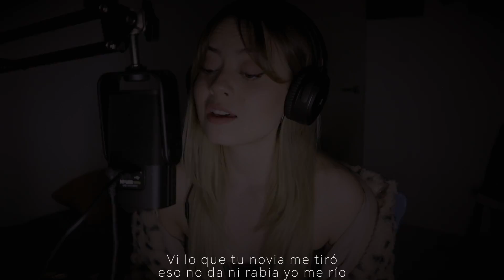TQG - Karol G ft. Shakira | Cover x Brissa López